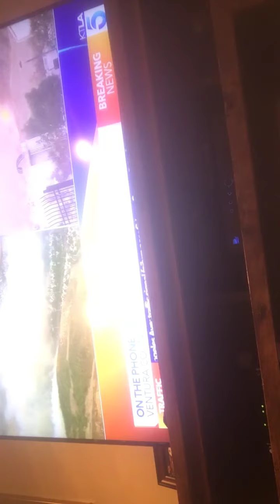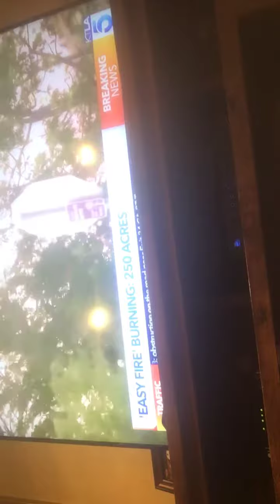Simi Valley fires part 3 🔥👩‍🚒👨‍🚒👮‍♂️👮‍♀️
crazy fires